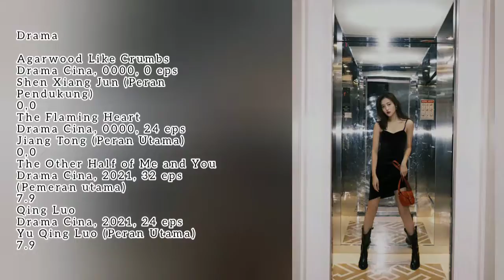Pemain Drama China The Other Half of Me and You |LiuRuilin |DaisyDai |WangZiluan |ZhaoYouWei